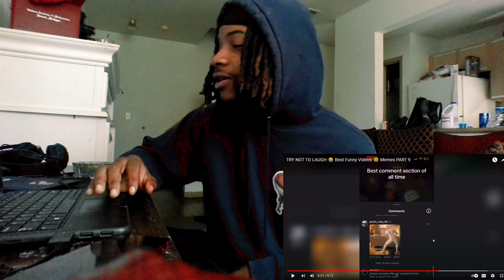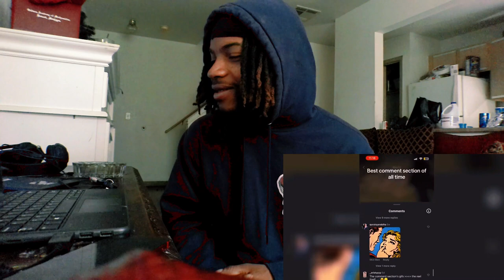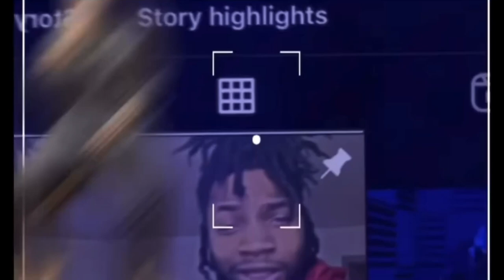Try Not To Laugh!(could I do it?!)